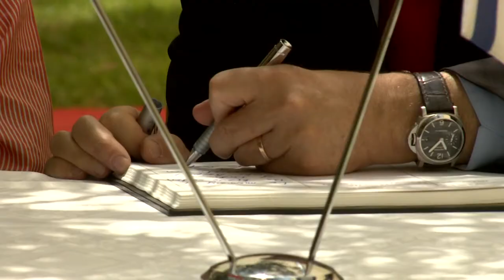Israel TV Network( IsraelTVNetwork IsraeliTV IsraelTVToday IsraelTVNews 708)IsraeliTV Israeli TV